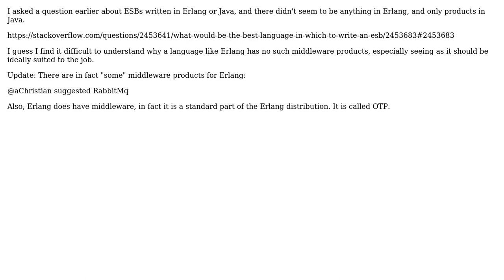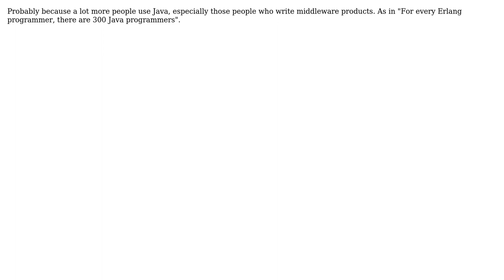Why is there no middleware in Erlang? (2 Solutions!!)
Why is there no middleware in Erlang?

With thanks & praise to God, and with thanks to the many people who have made this project possible! | Content (except music & images) licensed under CC BY-SA | Music | Images & others | With thanks to user yazz.com user Miklos Csuka user Erich Kitzmueller and the Stack Exchange Network Trademarks are property of their respective owners. You are responsible for your own actions.